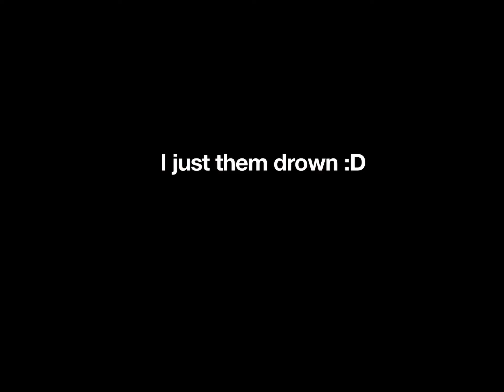Cry baby meme